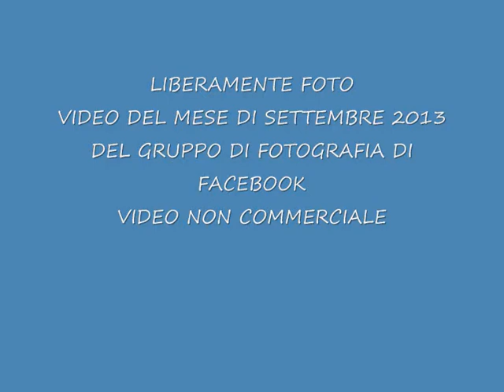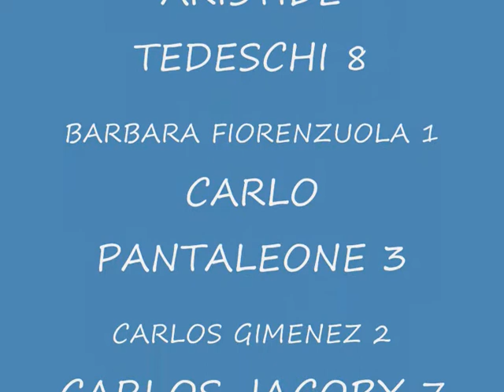LIBERAMENTE FOTO VIDEO DI SETTEMBRE 2013 0002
LIBERAMENTE FOTO - VIDEO DEL GRUPPO DI FOTOGRAFIA DI FACEBBOK DEL MESE DI SETTEMBRE 2013 - MONTAGGIO DI LAURA GENTLI - VIDEO NON COMMERCIALE